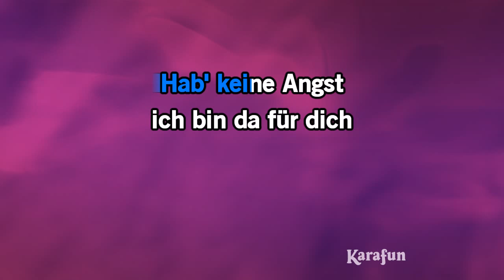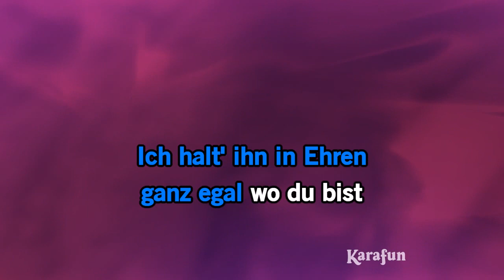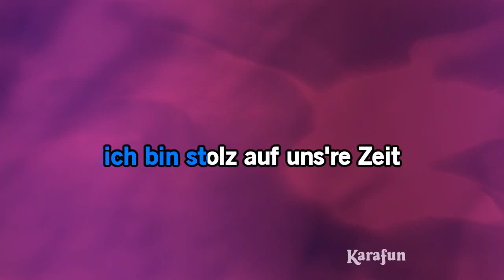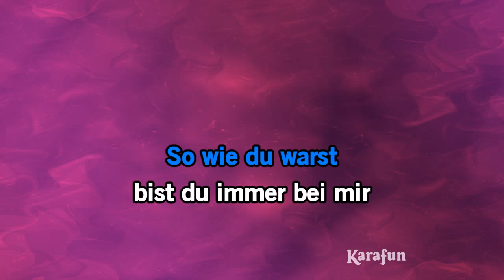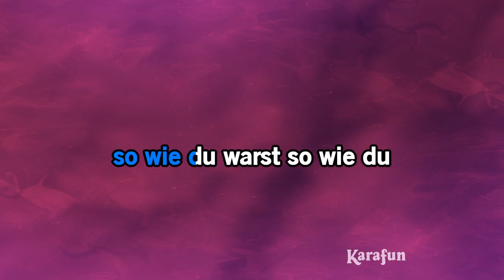DE unheilig so wie du warst 40038